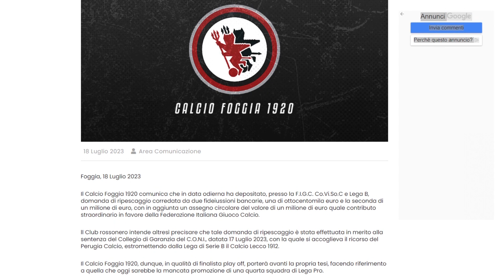CALCIO | Clamoroso Foggia: presentata domanda di ripescaggio in Serie B